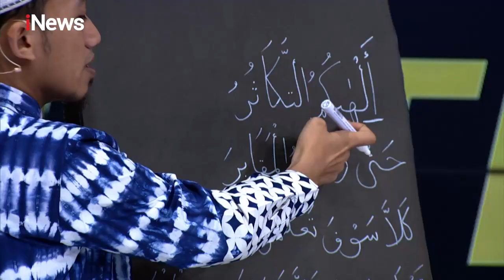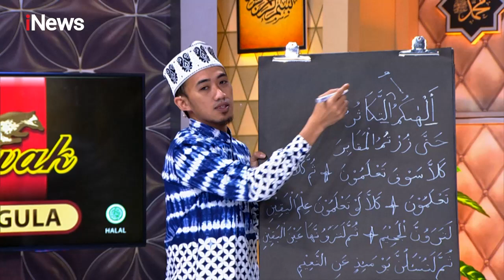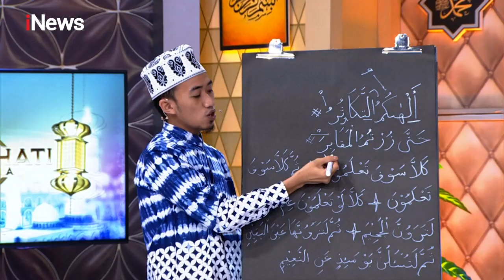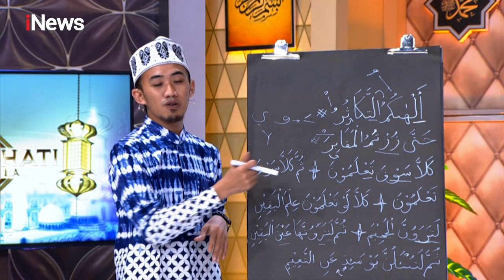Belajar QS. At Takaathur Ayat 1-8 Bersama Ustaz Syam Part 04 - CHI 26/07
Belajar QS At Takaathur Ayat 1-8